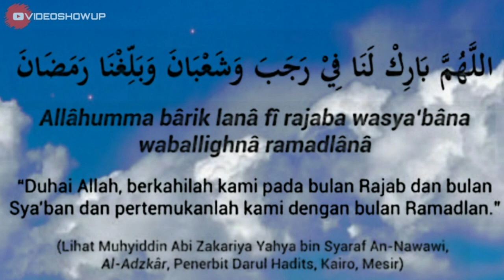Doa Saat Memasuki Bulan Rajab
(Tag & Share Ke Sahabat Hijrah Tersayangmu ^^)